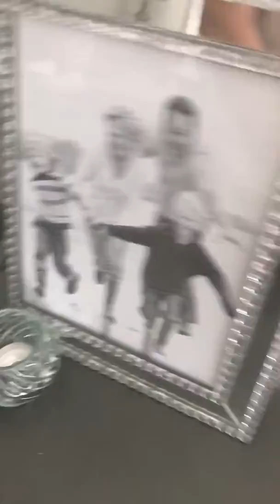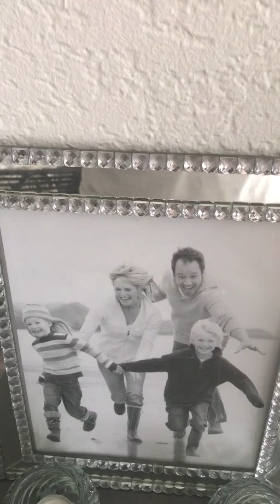Someone came into my apt & broke the back of my picture frame